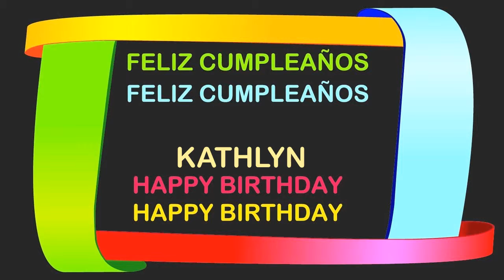Kathlyn Birthday Postcards & Postales